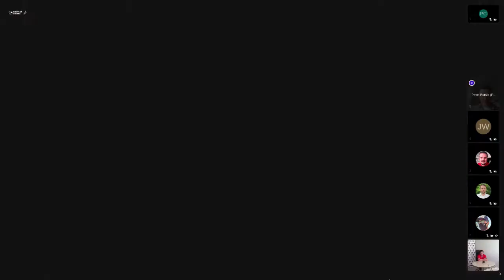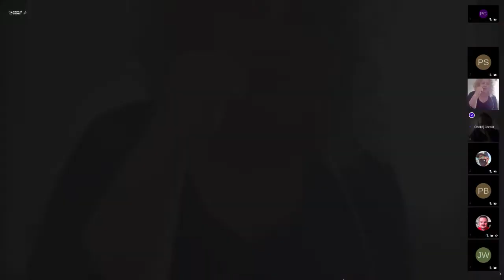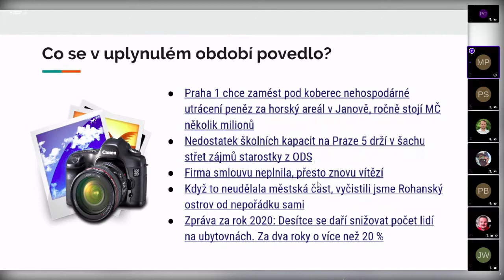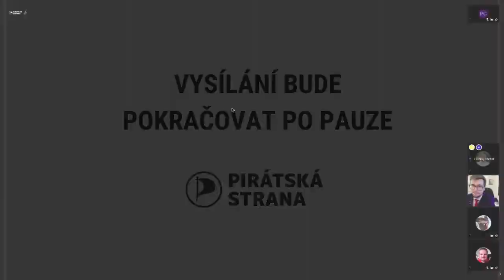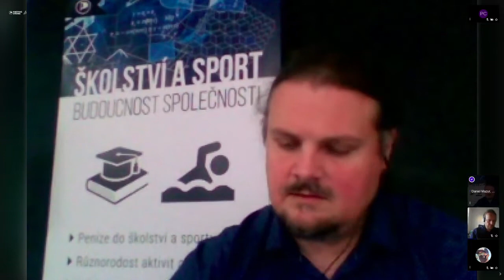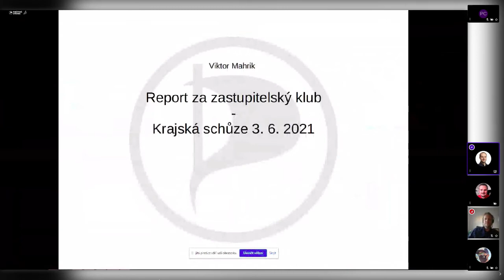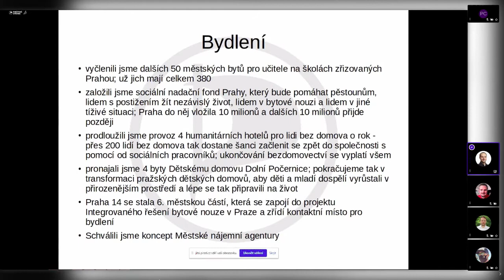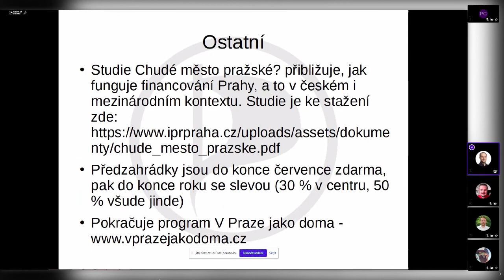Krajská schůze Pirátů Praha červen 2021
0:00:02 Zahájení schůze
0:01:20 Představení nováčků a grilování zájemců o členství (Pavel B.)
0:20:36 Předsednictvo krajského sdružení
0:29:48 Pražský personální tým (Blanka Ch.)
0:33:45 Pražský mediální tým (Michal P.)
0:43:26 Poslanecká sněmovna (Jakub M.)
0:50:54 Pražský volební štáb (Oskar R.)
0:57:04 Republikové předsednictvo a poslanecká sněmovna (Olga R.)
1:05:27 Republikový výbor (Dan M.)
1:13:43 Poslanecká sněmovna ( Ondřej P.)
1:18:50 Senát (Lukáš W.)
1:27:21 Magistrát HMP (Viktor M.)